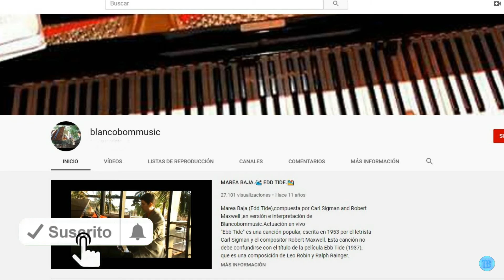RELAXING ROMANTIC PIANO MUSIC 🌊 Dubrovnik Mediterranean Dream.🎼 Composición original para Piano🎹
Dubrovnik ,( antiguamente Ragusa)​ es una ciudad costera localizada en la región de Dalmacia, en la República de Croacia, cerca de la frontera nacional con Bosnia y Herzegovina. Es uno de los centros turísticos más importantes del mar Adriático. Se la conoce como "la perla del Adriático", "la Atenas dálmata", ya que sus antiguos habitantes la distinguían como única, donde proliferaron grandes exponentes de la humanidad, de las artes y ciencias. Capital del condado de Dubrovnik-Neretva, es una ciudad rodeada de murallas y fortificaciones, al pie de la montaña de San Sergio, que cae a pico sobre las aguas del Adriático. En 1979, la ciudad antigua (el recinto amurallado) fue declarada Patrimonio de la Humanidad por la Unesco; la declaración fue ampliada en 1994

Dubrovnik, (formerly Ragusa) is a coastal city located in the Dalmatia region, in the Republic of Croatia, near the national border with Bosnia and Herzegovina. It is one of the most important tourist centers on the Adriatic Sea. It is known as "the pearl of the Adriatic", "the Dalmatian Athens", since its ancient inhabitants distinguished it as unique, where great exponents of humanity, the arts and sciences proliferated. Capital of the county of Dubrovnik-Neretva, it is a city surrounded by walls and fortifications, at the foot of the mountain of St. Sergius, which falls over the waters of the Adriatic. In 1979, the old city (the walled enclosure) was declared a World Heritage Site by Unesco; the declaration was expanded in 1994.

Dubrovnik, (anciennement Raguse) est une ville côtière située dans la région de la Dalmatie, en République de Croatie, près de la frontière nationale avec la Bosnie-Herzégovine. C'est l'un des centres touristiques les plus importants de la mer Adriatique. Elle est connue comme "la perle de l'Adriatique", "l'Athènes dalmate", car ses anciens habitants la distinguaient comme unique, où proliféraient de grands représentants de l'humanité, des arts et des sciences. Capitale du comté de Dubrovnik-Neretva, c'est une ville entourée de remparts et de fortifications, au pied de la montagne de Saint-Serge, qui tombe sur les eaux de l'Adriatique. En 1979, la vieille ville (l'enceinte fortifiée) a été déclarée site du patrimoine mondial par l'Unesco; la déclaration a été élargie en 1994.